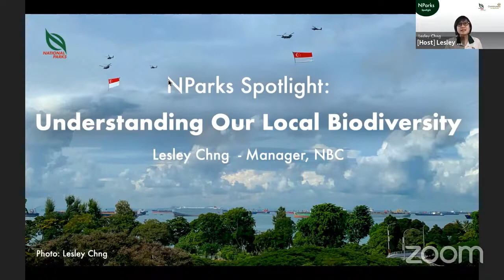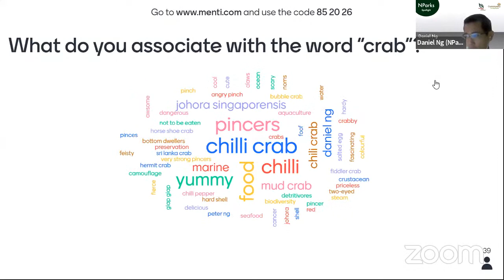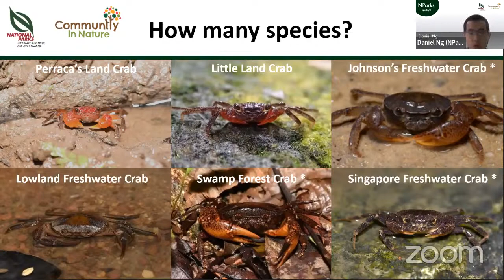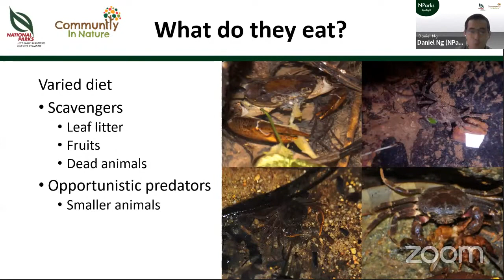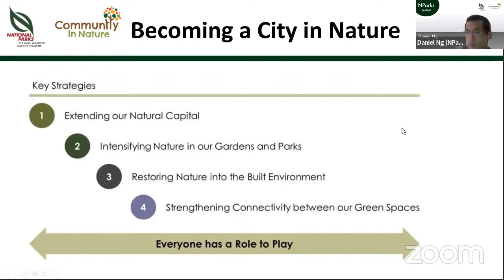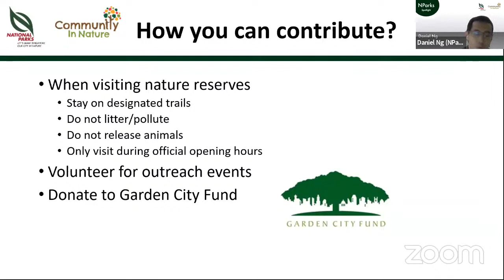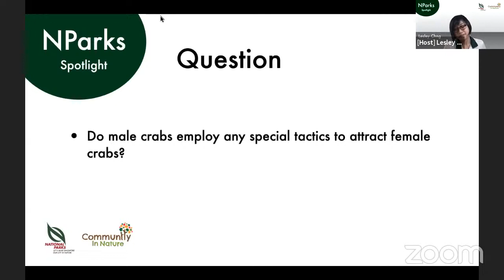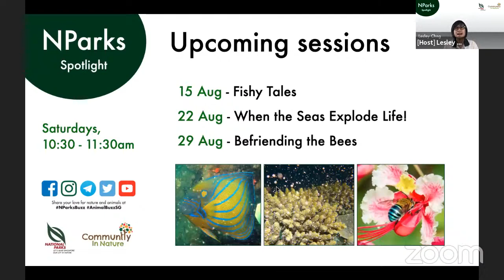NParks Spotlight: Crabs To Call Our Own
Presented by:
Dr. Daniel Ng
Manager / Biodiversity (Terrestrial)
National Biodiversity Centre

Some freshwater crab species are uniquely Singaporean, and cannot be found anywhere else! Join us to learn more about these tiny, cryptic crustaceans that are often hard to spot and well-camouflaged in their local habitats.

Join us online on Saturday mornings, 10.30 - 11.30am!

This series is hosted on Zoom, with limited slots available for each talk. The talks will also be streamed live on our YouTube channel, to allow everyone to enjoy them.